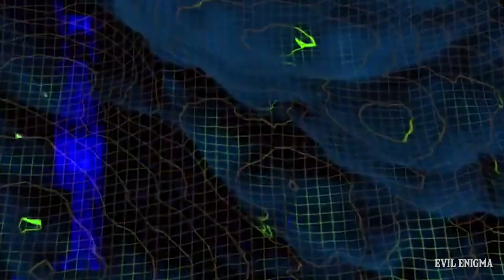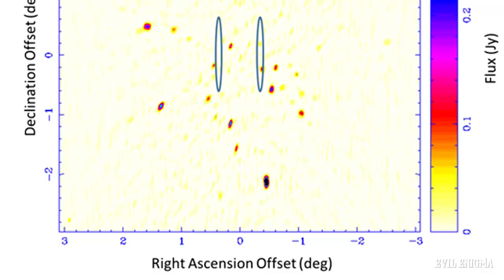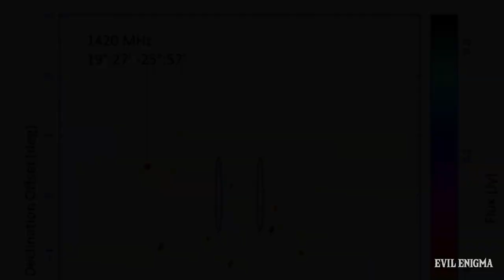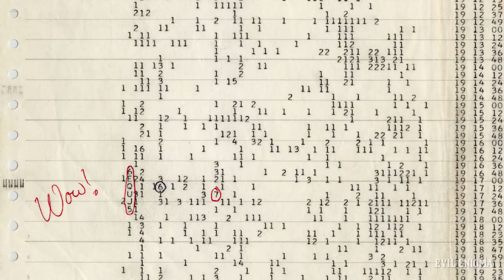Aliens का चौंका देने वाला सबूत | WOW! Signal | एलियंस ने भेजा सिगनल | Radio Waves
WOW! SIGNAL
Iss video hum aapko ek aise signal ke baare me batayenge jisko kaha jata hai ki use aliens ne bheja hai. aur janne ke liye yeh video poora dekhein.

WORMHOLE in HINDI EXAPLAINED!!!